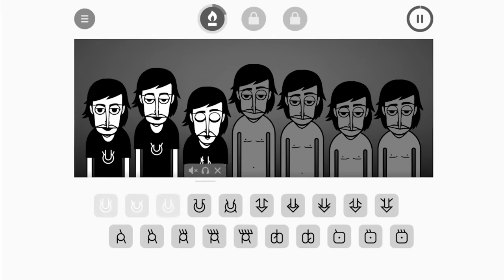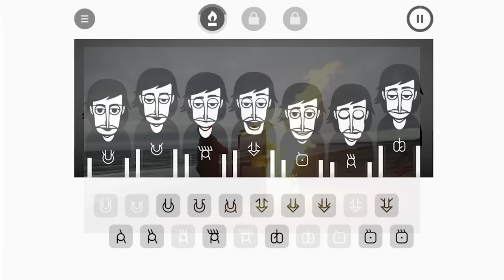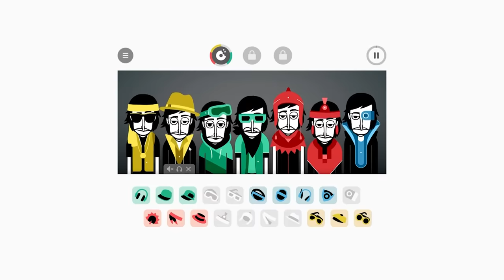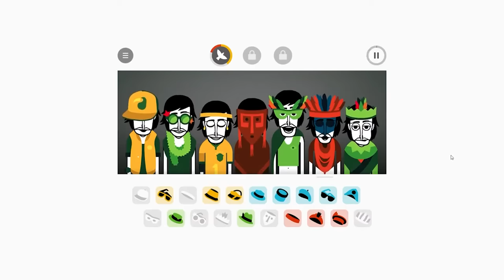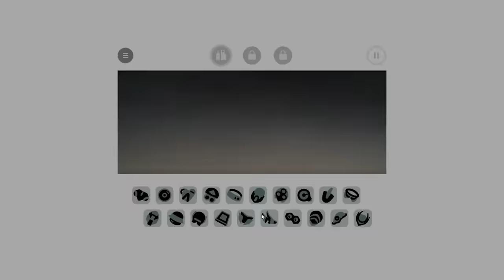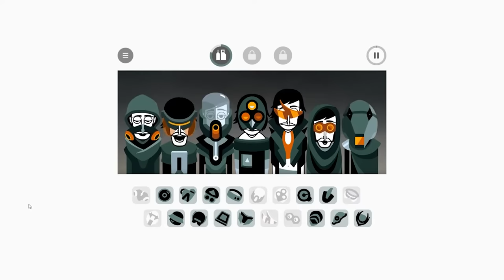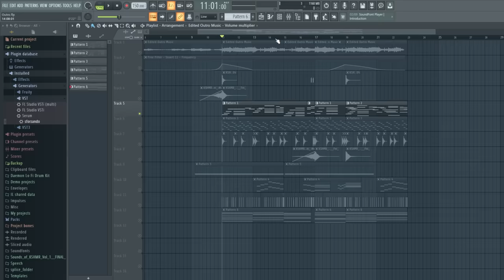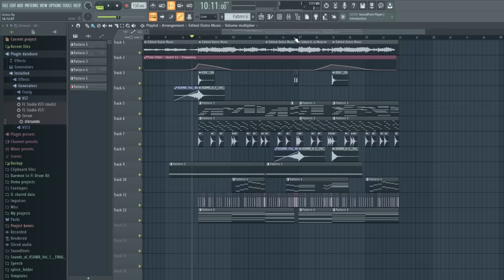I used a free website to make new Channel Music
Welcome to Incredibox! I've been meaning to switch up my endcard, and this is the perfect way to dew it! New Channel Music!!!

MINECRAFT SERVER
Thermville.aternos.me